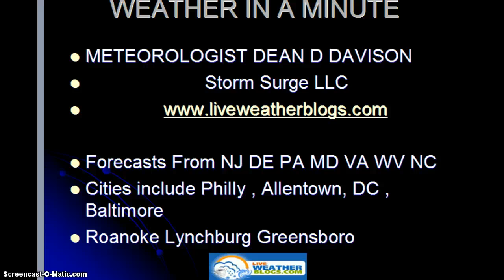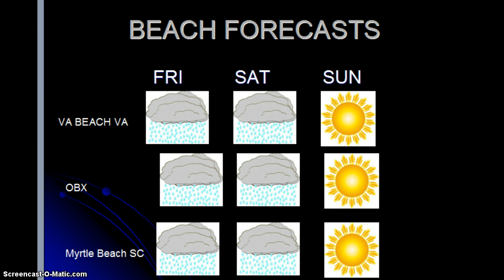WEATHER IN A MINUTE 6/3/2014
4th of July look and  Southern Beach Forecasts